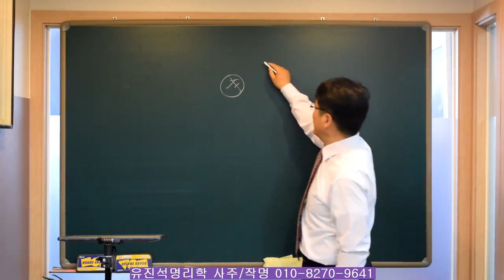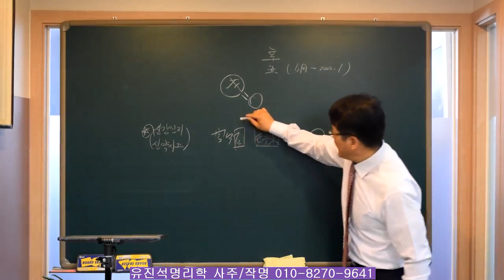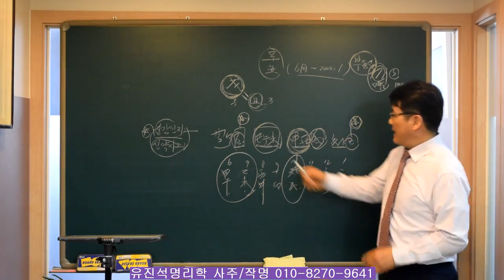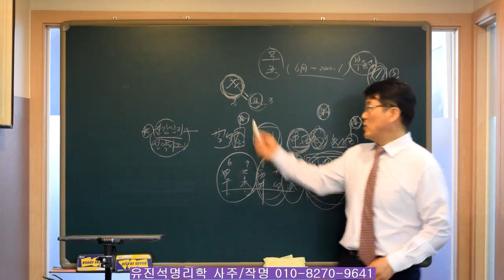무토일간 부동산운/직장운(6월-12월)유진석명리학강의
유진석명리학 사주/작명/택일전문